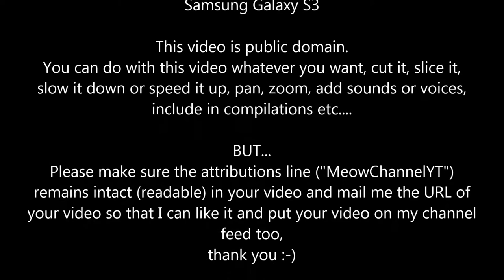Funny Cats Kittens MeowChannelYT 20130503009952 Barbie Bottle Handfeeding YT